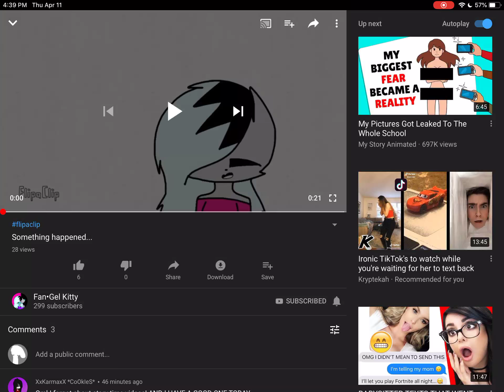Hey get them to 10000000000 or just 300 qwp